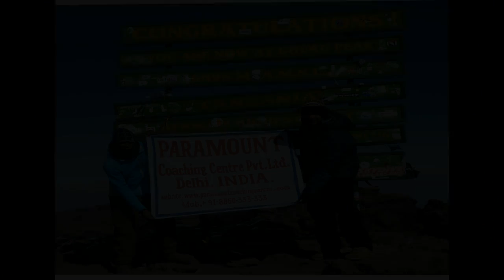Inspirational Video Rajeev Saumitra | Founder and MD | Paramount Coaching Centre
Best SSC coaching in Delhi, Paramount is the leading test prep institute providing coaching for SSC, SSC JE, CLAT, NDA, Bank PO/Clerk, Airforce, IBPS through best faculty

We Provide the best SSC Coaching In Delhi.

*** You may be Interested in One Of these ***